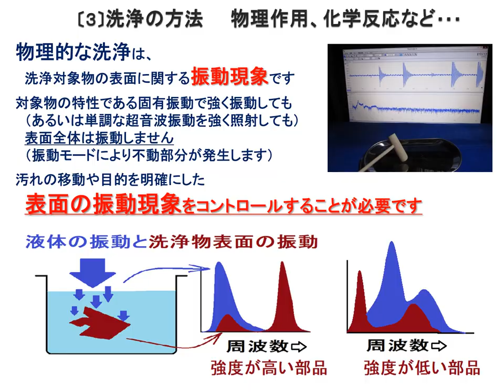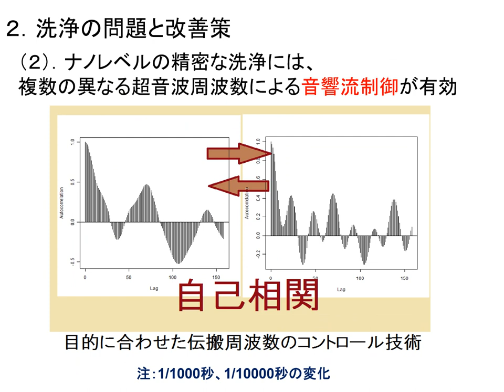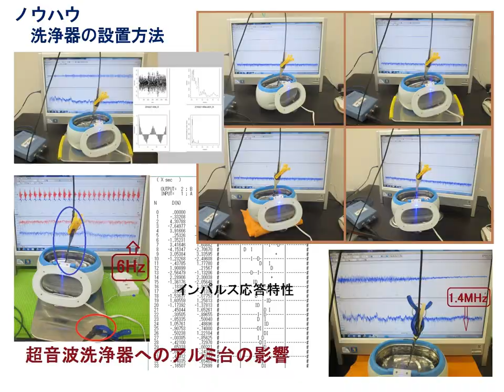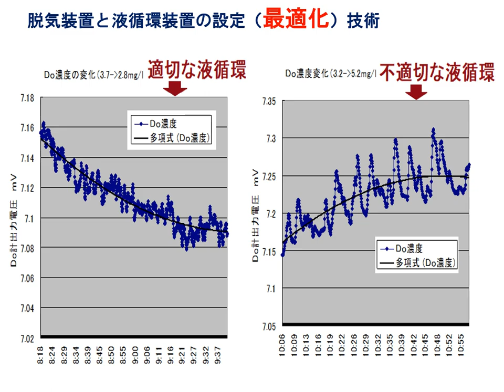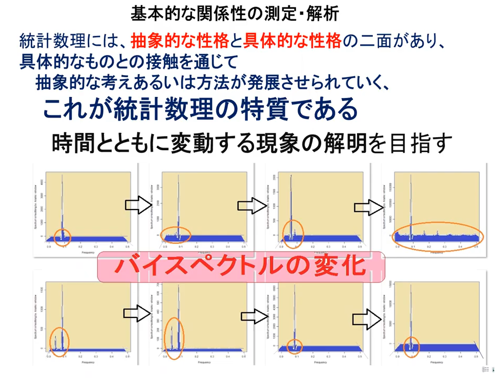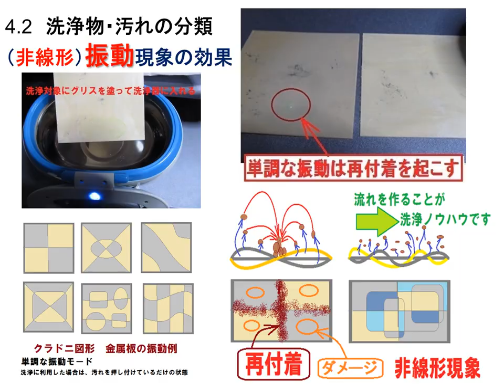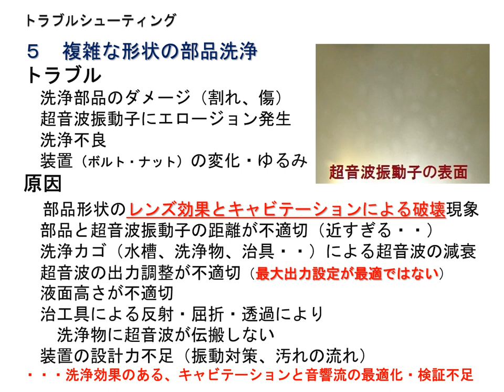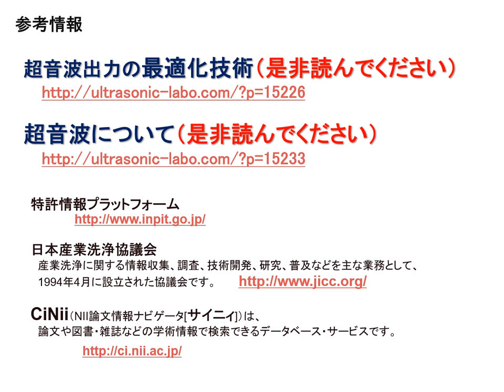超音波セミナーテキスト・技術資料・・を公開（超音波システム研究所）